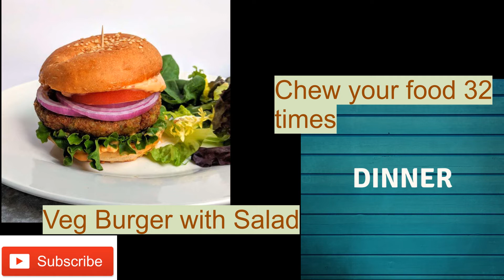Easy ways to lose weight & get healthy I One Month Activity I Ep 19. S01I Siddharth Saini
Lose Body Weight - One-month activity. Let's see if it can help us.

For one month, we will share our daily activities with you. What diet plan we are following. What are the physical activities we are following?

If it works for me, then surely it can benefit you too.
Let's bring change together.

We are sharing simple tips to lose our extra body weight.
One of the most straightforward trick to lose bodyweight is to stop Sugar intake and please do not get confused it with dropping consuming sweet.

Our nature has provided us with some sweet fruits. We can also use honey, jaggery instead of Sugar.
Sugar is not just sugar crystals, but nowadays it is available in many food items like chocolates, cookies, cold drinks, candies, ice creams, and the list goes on increasing.
So, let's make a choice to stay healthy.

Stop Sugar Intake.

We are also supporting the Cricket team of the Cluj Napoca cricket club, Cluj Napoca, Romania. Last year they represented Country Romania in spite of all the difficulties they are facing for arranging things for cricket.

Please comment on our video if this most straightforward step of stopping Sugar intake helped you in losing bodyweight.

Please support
a) Fit India Movement
b) Cricket Club Cluj Napoca, Romania